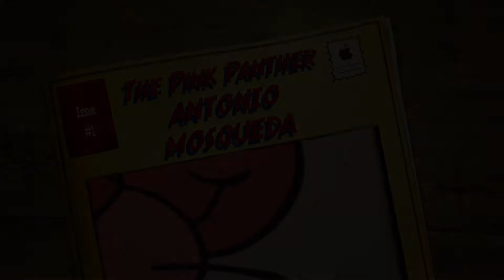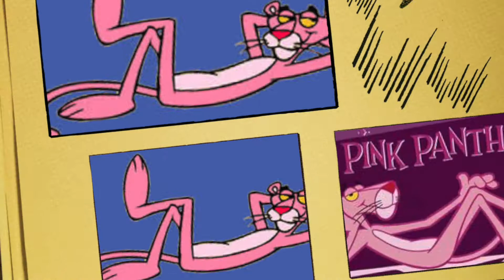The Pink Panther ANTONIO MOSQUEDA